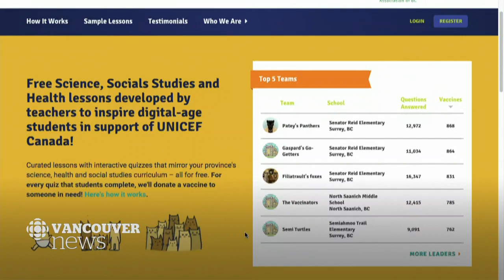Measles outbreak motivates teens to learn more about immunizations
The measles outbreak affecting Vancouver has motivated teens to learn more about immunizations and teach their parents along the way.